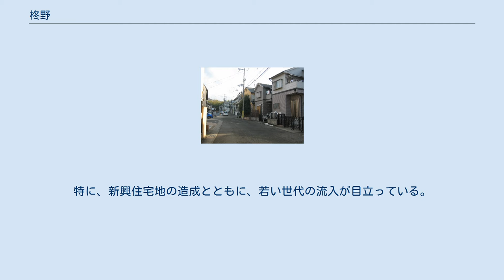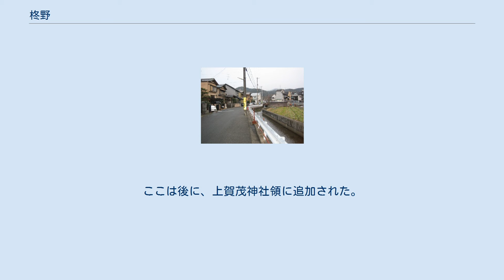柊野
日本 」 近畿地方 」 京都府 」 京都市 」 北区 」 柊野 柊野地域一帯 柊野（ひらぎの）は、京都市北区の鴨川（賀茂川）左岸、上賀茂地域西北部の名称である。
 柊野別れ交差点 周囲一面に柊（ひいらぎ）が生え繁っていたことに由来している。
賀茂別雷神社（上賀茂神社）領だった土地に田畑が開かれて発展したため、「拓き野」「新羅野」がなまったものだとする説もある。
 柊野地域は主に、旧鞍馬街道（京都府道38号京都広河原美山線）に近い上ノ段（うえのだん）、雲ケ畑街道（京都府道61号京都京北線）に近い下ノ段（したのだん）、それらの中間域中ノ段（なかのだん）、両街道が分岐する、上賀茂朝露ヶ原町・葵之森町の両町域別れ（わかれ）の4つに区分される。
 柊野学区は、上述の柊野地域（上賀茂地域西北部）と西賀茂地域中東部を含めた区域で、賀茂川を挟んで両岸に広がっている。
2010年（平成22年）4月現在で4848世帯、11754人が居住している。
土地区画整理事業が順次進められたことから、昭和中期以降に人口が急増。
特に、新興住宅地の造成とともに、若い世代の流入が目立っている。
これにより、柊野自治連合会が京都市営バスの地域への運行を要望、2014年3月より地域内に停留所5か所を設置したうえで、特37号系統の試験運行が開始された。
 室町時代までは、上賀茂神社以北の貴船（貴布祢）までの所領は上賀茂神社領であったという。
太閤検地により広大な荘園が没収され、朱印地としてわずかの境内地だけが残された。
17世紀中期に、寺社奉行の認可の下で柊原新田が開拓され、上賀茂村の枝郷として成立したという。
ここは後に、上賀茂神社領に追加された。
 1700年（元禄13年）『山城国郷帳』、1716年（享保元年）『山城国高八郡村名帳』にはそれぞれ、柊原新田一帯が上賀茂村に含まれていた旨の記述がある一方で、1701年（元禄14年）『元禄十四年実測大絵図』と1705年（宝永2年）『洛中洛外絵図』など、この時期に描かれた地図には柊野村との地名にあわせて村落の存在が見て取れる。
 1869年（明治2年）に村落一帯は愛宕郡上賀茂村に併合された。
その後1931年（昭和6年）に京都市上京区に編入、1955年（昭和30年）に分区・新設の北区に含められた。
 神山（こうやま） 女夫岩（めおといわ） 貴船神社